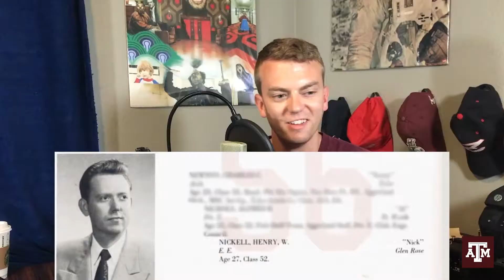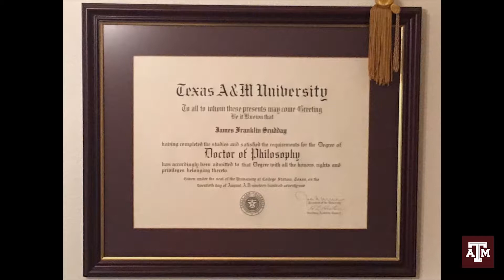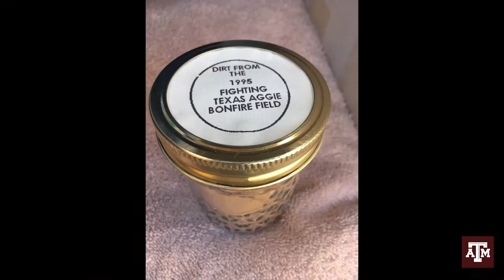My Aggie Story: Garrett Nickell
Born in Wyoming over bonfire field soil. Both parents are Aggies with a long line on both sides.